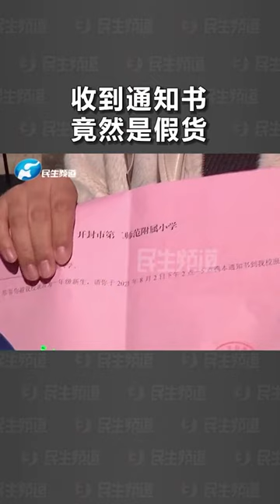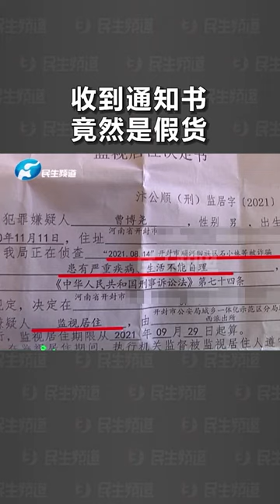77 河南开封：花钱拖关系让孩子上学，入学才知通知书是假的，几十名家长被骗